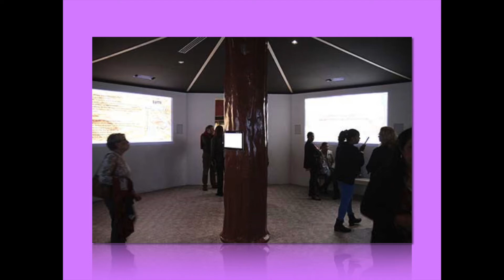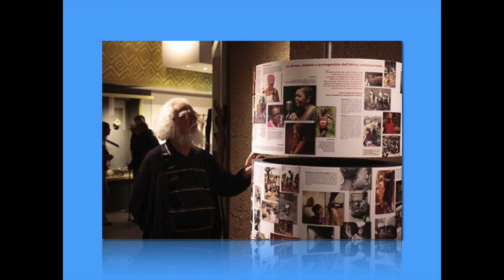Esposizione permanente Museo Africano di Verona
Lavoro a cura della studentessa Helia Quattrocchi della Classe Terza B del Liceo Classico d’ordinamento nell’ambito dell’Alternanza Scuola Lavoro “Verona Minor Hierusalem”